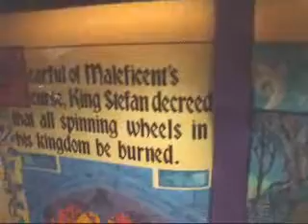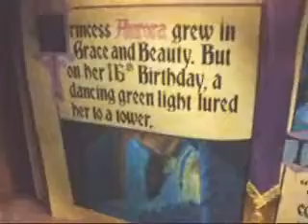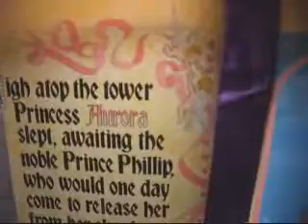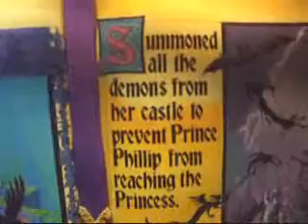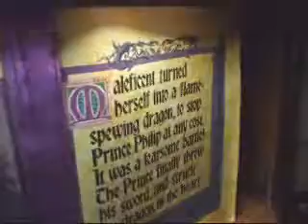Sleeping Beauty Story, KayKay get's owned!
KayKay reads you the Sleeping Beauty Story as her and her friends make their way through the castle and then KayKay gets served at the end. *lol*